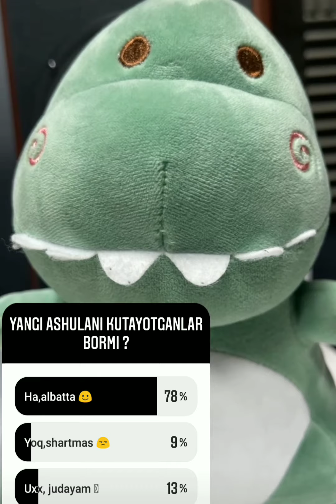Java - yangi qoshik (korinmagin kozimga) mp3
java music java official java yangi koshiq